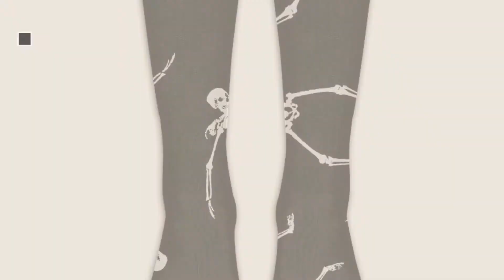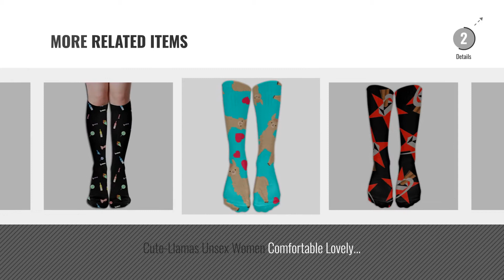Hot New Arrivals Women Dress & Trouser Socks [2018]: Dabbing-Skeleton Unsex Women Comfortable Lovely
New! 2019 Black Friday / Cyber Monday Dress & Trouser Socks Deals and Updates.

Black Friday / Cyber Monday Dabbing-Skeleton Unsex Women Comfortable Lovely Athletic Stocking Knee High Socks by SOCKS TYU

Black Friday / Cyber Monday Drunk-1-ST Unsex Women Comfortable Classic Athletic Stocking Knee High Socks by SOCKS TYU

Black Friday / Cyber Monday EVOLUTION-OF-FISHING Unsex Women Breathable Lovely Athletic Stocking Knee High Socks by SOCKS TYU

Black Friday / Cyber Monday Cute-Axolotl-Novelty Unsex Women Breathable Lovely Athletic Stocking Long Socks by SOCKS TYU

Black Friday / Cyber Monday Bullet-American-Flag Unsex Women Comfortable Fashion Athletic Stocking Extra Long Socks by SOCKS TYU

Black Friday / Cyber Monday Colorado-Flag Unsex Women Breathable Classic Athletic Stocking Extra Long Socks by SOCKS TYU

Black Friday / Cyber Monday Communist-USSR-Hammer Unsex Women Breathable Lovely Athletic Stocking Stockings Socks by SOCKS TYU